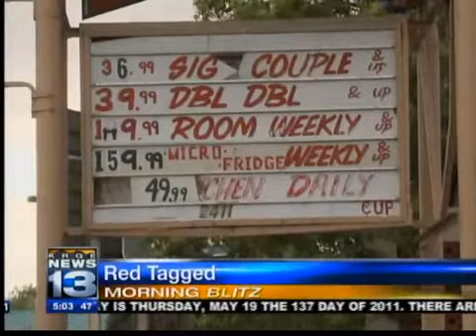Morning Blitz: May 19, 2011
Thursday's Morning Headlines.